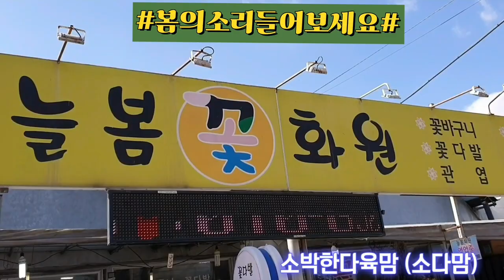봄이오는소리 의정부산곡동늘봄화원